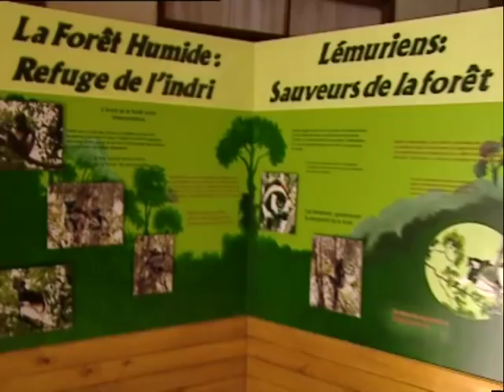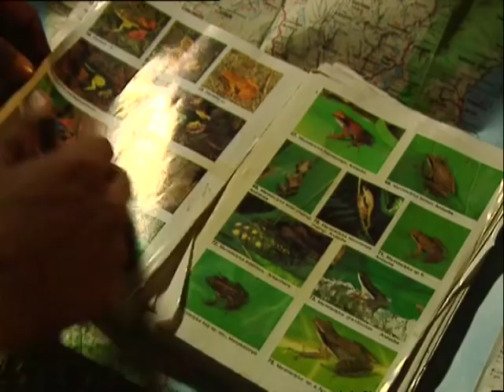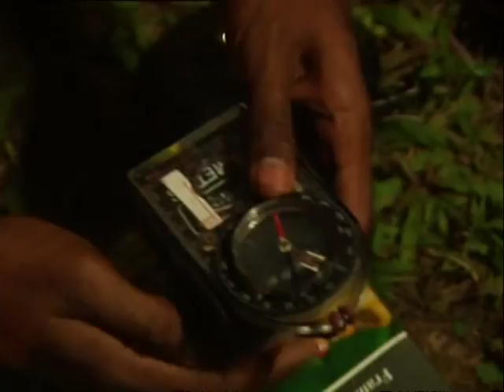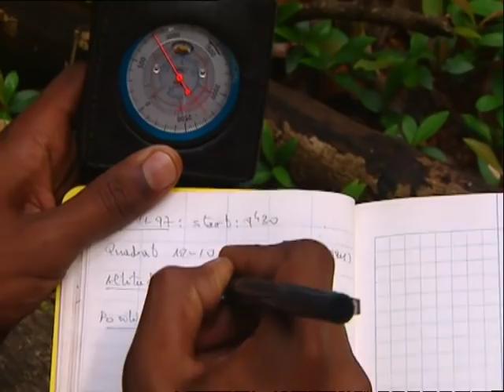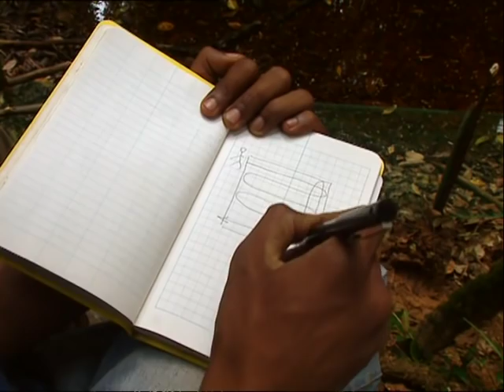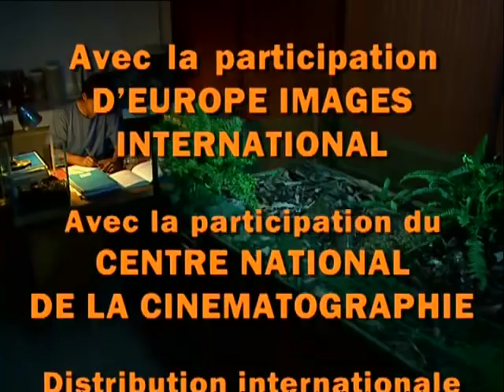Mantelle randonnée - Grenouille de Madagascar - Fous d'animaux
Nir ROBIBISOA est un spécialiste des reptiles et des amphibiens, particulièrement nombreux sur l'île de Madagascar. Il s'intéresse tout particulièrement à la "mantella", une minuscule grenouille de deux centimètres aux couleurs éclatantes.